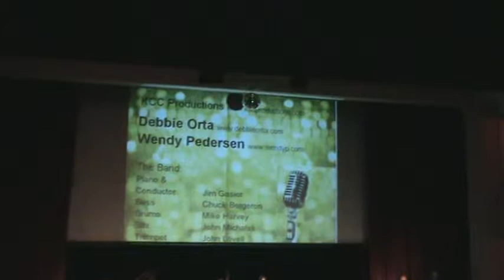KCC Productions: Jazz Gals at Sunrise Civic Center (3)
"Jazz Gals", starring Debbie Orta and Wendy Pedersen, devoted to the music of Billie Holiday and Peggy Lee. Singing "All Right, OK" for KCC Productions Kim Chmura's birthday. With Jim Gasior on piano, Chuck Bergeron on bass, Mike Harvey on drums, John Lovell on trumpet, and John Michalak on sax.